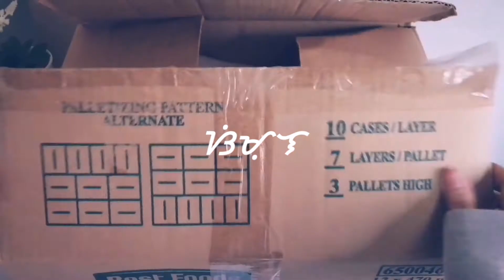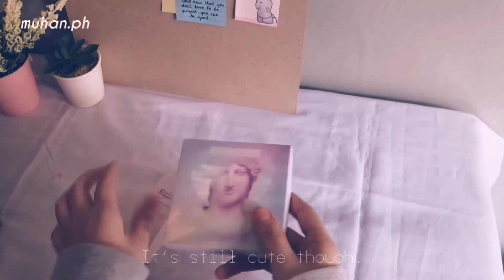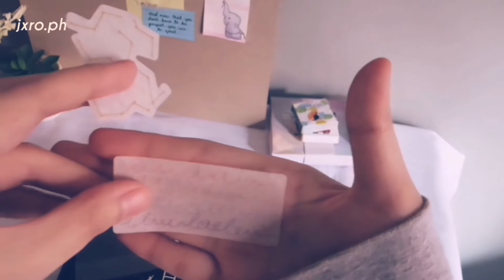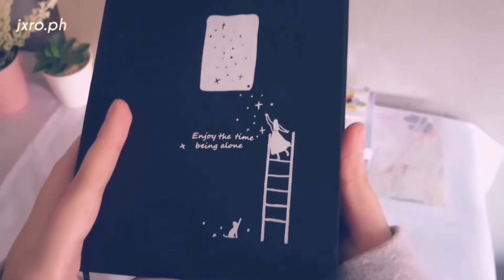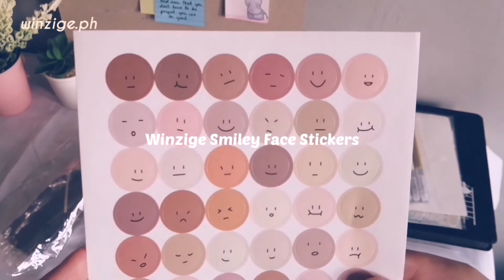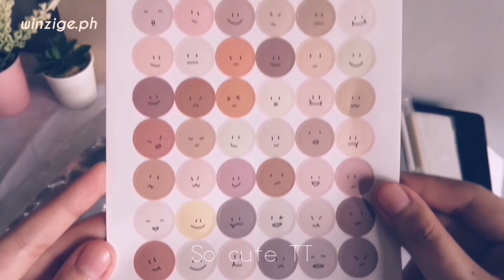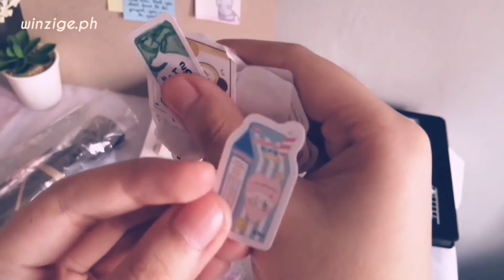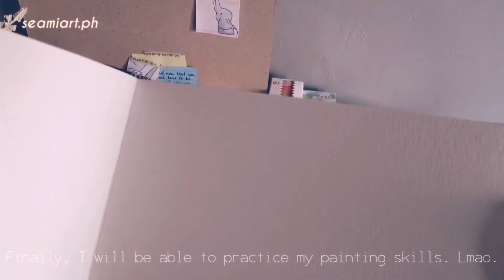♡ huge shopee stationery & art supplies haul 📦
Hello! Welcome to my very first huge stationery and art supplies haul video. You see I have been addicted to online shopping (shopee) lately especially on stationery and art supplies. So in this haul video, I will be showing you what I got from the different shops on shopee (muhan.ph, winzige.ph, seamiart, and more).

If you have any questions just drop it on the comment section. Enjoy and stay safe everyone! ♥️

xoxo,
Sai ☽